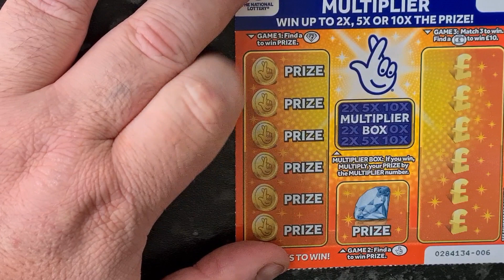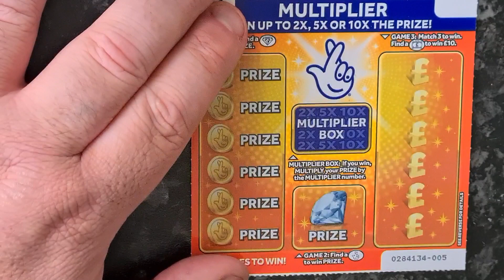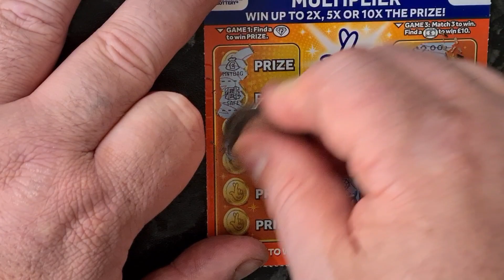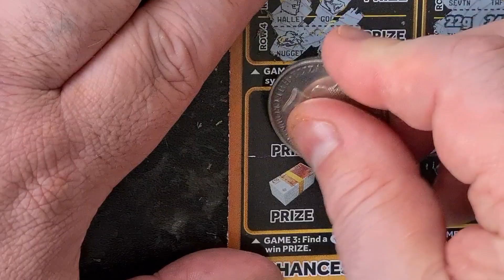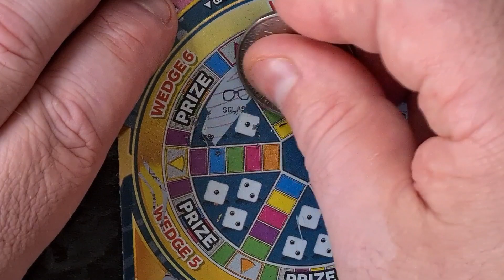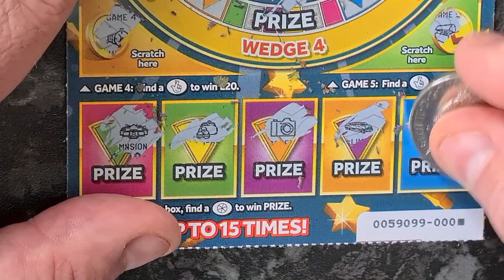tuesday sesh 😍😍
hi hope u r well.
plz join my facebook page for great comps
we have split vault
superdraw
thanks 😊😊